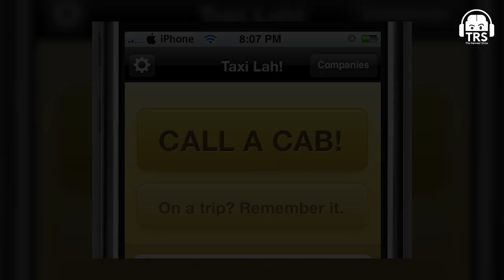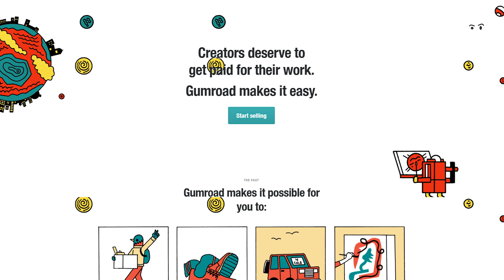Sahil Lavingia: Real Story - Pinterest, Stripe & Gumroad | Creator Economy | The Ranveer Show 114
Follow Sahil Lavingia's Social Media Handles:-

Sahil Lavingia is the founder of Gumroad, a genius designer, an entrepreneur since the age of 16, and the 2nd ever employee at Pinterest!

He's known to bring outstanding ideas to the table and executing them from the ground level. Comes from very humble beginnings and has seen the face of failure and still rose like a phoenix.

In today's episode, he talks about the ups and downs of heading a start-up and never giving up.

Going a layer deeper with his personal stories and the importance of being self-sustainable, and how execution is more critical than ideation.

Hope this conversation gives a spark to the entrepreneur in you.
Tune into the deep conversation between Sahil Lavingia & Ranveer Allahbadia.

00:00- Introduction
02:10-  His mindset of starting early in life
03:23- His thoughts on the apps he built
04:34- What went right for Pinterest
09:13- What was the Pinterest founder doing right?
15:26- What made him start Gumroad
19:13- What did investors saw in him
20:09- What Gumroad taught him about life
26:08- How does the Gumroad application work?
27:50- Why he had to scale down Gumroad
31:02- His mental space
38:58- His source of motivation
39:35- His top book recommendations
47:00- His take on the Indian startup ecosystem
55:30- End of the podcast